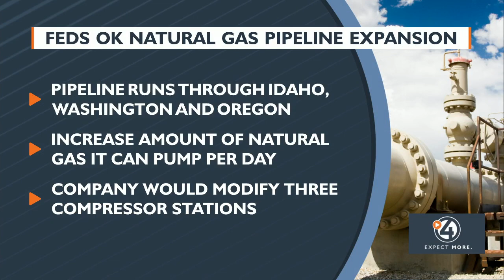Feds OK natural gas pipeline expansion in Pacific Northwest